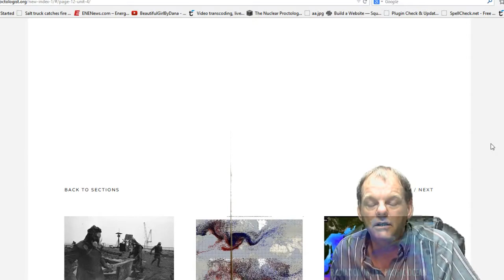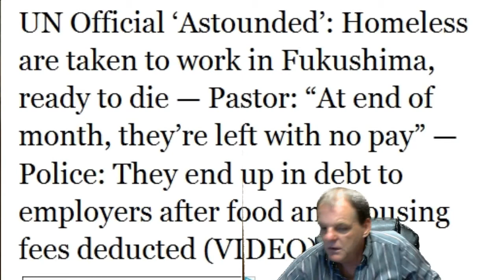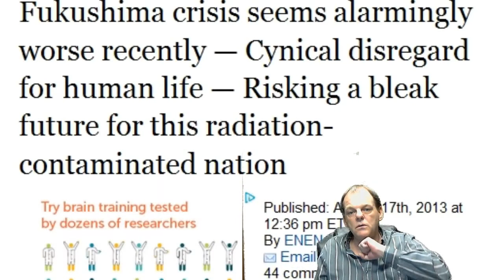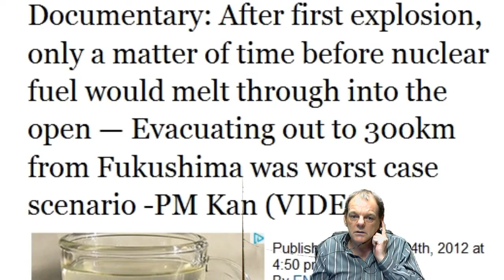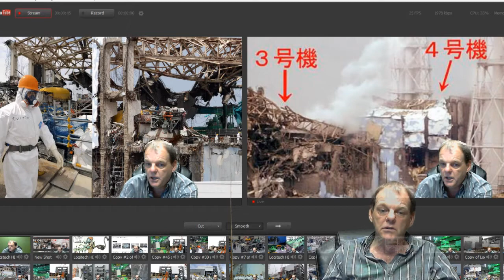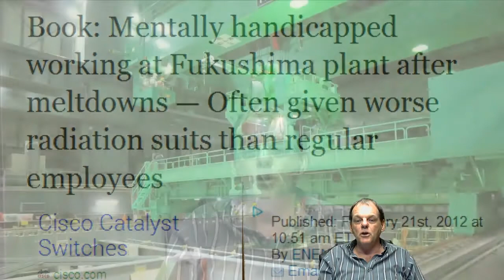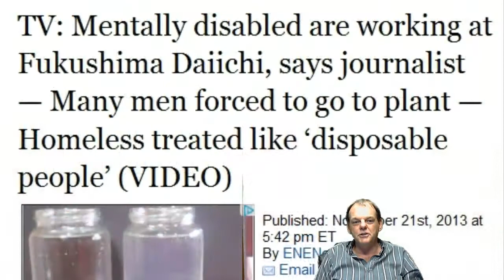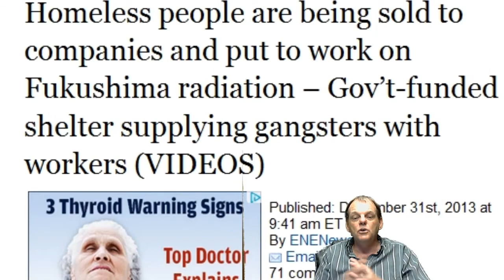Connectingdots2 Goes Off The Deep End Over Reactor 4 Fuel Pool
Tonight we debate the disingenuous . . I made a new page about reactor 4 at the nuclear proctologist site to make sure i do not have to do this again it has over 500 headlines pictures etc . Chat room & info by and for the Fukushima Hounds .